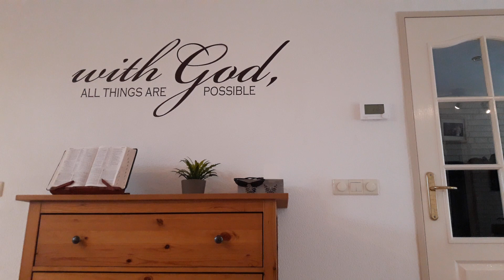Kazanie na górze Pana Jezusa Chrystusa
Ewangelia Mateusza 5:1 -7:27